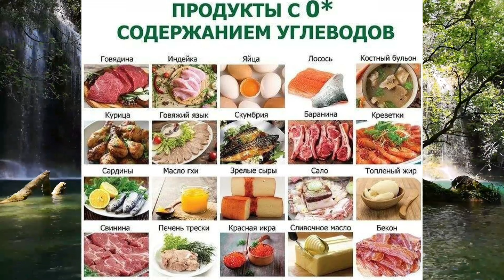ВСЕГО 7 ДНЕЙ❗ КАК ПОХУДЕТЬ НЕ ГОЛОДАЯ? БЫСТРОЕ ПОХУДЕНИЕ НА 25 КГ. Как похудеть подростку без спорта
✅ КОМПЛЕКСНАЯ Кето-программа: ПОШАГОВОЕ 100% ПОХУДЕНИЕ:

🔥Цена ВСЕГО 599 руб. ТОЛЬКО СЕЙЧАС- ЗА ВСЕ:
-МЕНЮ на 2 месяца с рецептами и КБЖУ (+ИГ)
-ГАЙД (ошибки и секреты КЕТО+полное руководство)
-Домашние упражнения, уход, мотивация и т.д.

💳У меня есть карта Тинькофф
Номер карты 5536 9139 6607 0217 (Лейсан Фаритовна Г.)
💳И карта Сбербанк
Номер карты 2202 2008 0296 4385 (Лейсан Фаритовна Г.)
⚡Система быстрых платежей по номеру: 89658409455

📌НЕ из РФ: ЗОЛОТАЯ КОРОНА (KoronaPay)
Leisan Gizatullina

✔️после оплаты пришлите мне скриншот на Ватсап или👉🏻 (мой телеграмм) и узнайте все СЕКРЕТЫ КЕТО диеты!

КАК ПОХУДЕТЬ НЕ ГОЛОДАЯ? БЫСТРОЕ ПОХУДЕНИЕ НА 25 КГ.